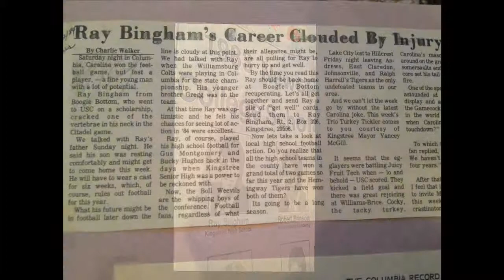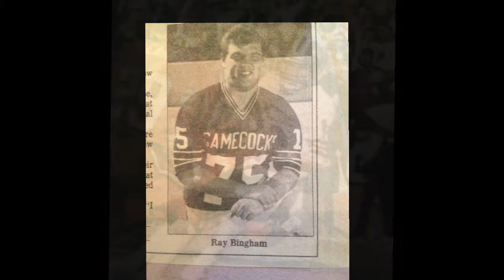Bingham Neck Break PKG